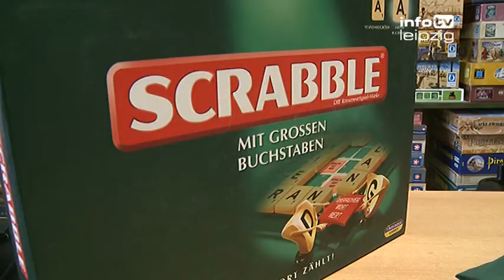spielen bis der Arzt kommt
In dieser Woche war Sophie zum Spielen in der Ludothek unterwegs.